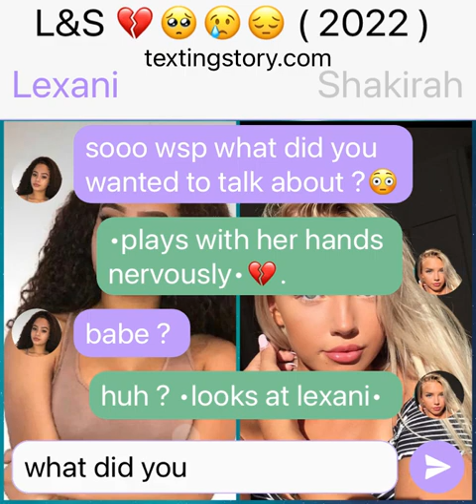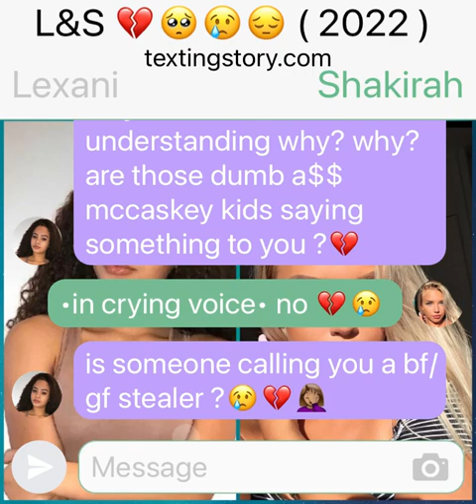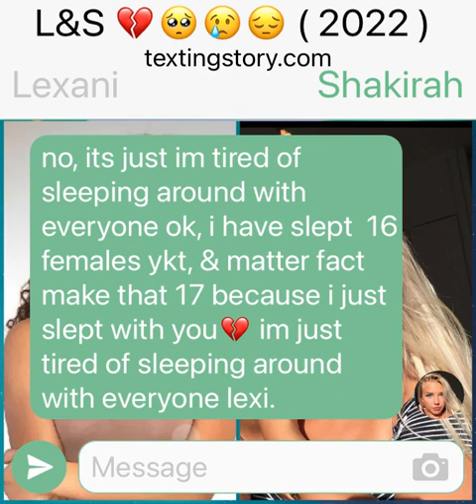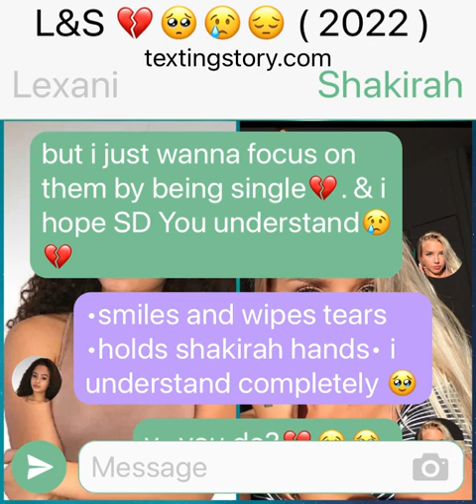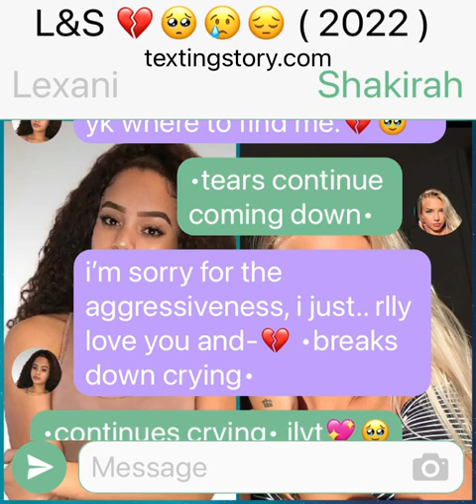L&S Breakup 😢💔😔 ( 2022 )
Im sad these two broke up they were a peaceful happy couple🥹💙, & honestly shakirah wanted to find her own way, & focus on the important things ( single ) she not saying she wasnt focusing on the importance of thing while ( taken ) no. but she just rather do it while single, & im happy lexani understood, and was Respectful about her decision 🥹🤍 these two werent overdramatic, or abusive, or disrespectful they understood each other completely but atm they still crying cause ik @girliegamer  lexani couldnt even enjoy her thanksgiving break, cause she was thinking about her breakup with Shakirah 😢💔

Sad these two broke up😢💔😢💔

maybe someday in the future they’ll be Dating again 🥹💜

Rip To L&S🙏🏽😢💔💜😔. Relationship 😢💔😢💔

This happened November 17th 2022. 💔😢 when lexani JUST GOT BACK.😢💔 6 Days ago.💔DANG.💔

POOR BABIES.💔😢💔😢💔💔💔😢💔